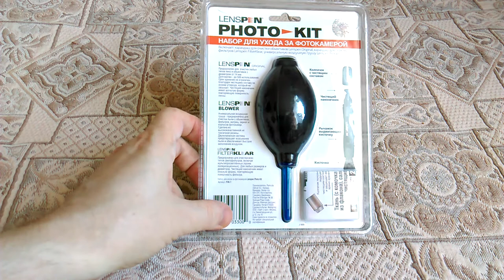Lenspen PHK-1 Photokit - набор для ухода за фотокамерой.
Набор для ухода за фотокамерой. Распаковка и обзор.
Включает в себя: карандаш для очистки объективов Lenspen Original, карандаш для очистки фильтров Lenspen FilterKlear, универсальную воздушную грушу Lenspen Blower.
Экономия при покупке набора до 20%.